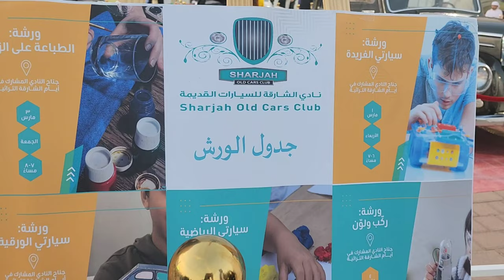Sharjah old cars club sharjah heritage festival #2023